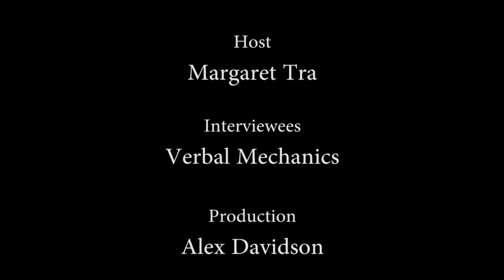Stimulated Sessions with Verbal Mechanics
Maggie Tra from Stimuate Your Soul interviews Verbal Mechanics